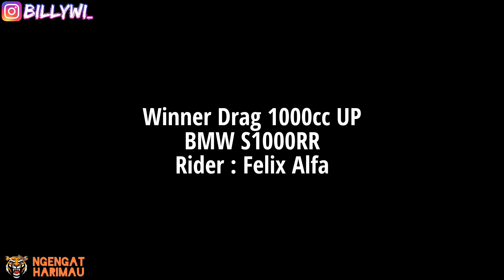#172 Highlight Street Race Kemayoran Hari ke 3 | Drag 600cc 1000cc not Balap Liar | GSX E Den dimas